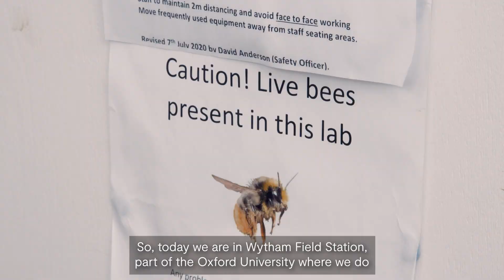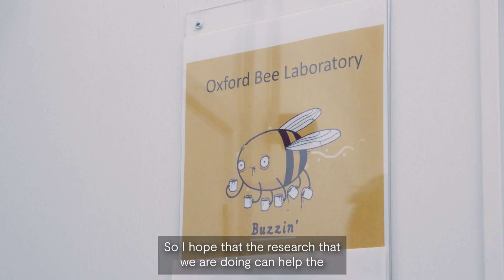The beekeeper designing healthier food for bees - 101 Jobs that Change the World (Ep 10)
Meet Rui Gonçalves. He's a research assistant at the Oxford Bee Lab, where a team is investigating the nutritional needs of honeybees and bumblebees. Bee colonies can't usually access enough pollen and nectar over winter to fulfil their nutritional needs. For this reason, commercial beekeepers usually supplement their diets with artificial food in the winter - and Rui and his colleagues are searching for the perfect formula.

It's not just beekeepers in the UK who benefit: this research could also help communities who are trying to grow food in remote places where pollinators aren't abundant. And Rui has some pretty sci-fi ambitions for the future of his work: space-faring bees pollinating plants on terraformed planets.
"If we can find a way, you know, to also take the bees along, I think that would be crazy. I mean, having exoplanetary bees!"

Welcome to 101 Jobs That Change The World - our campaign to highlight some of the many roles that contribute to success of the research and innovation system. In these videos you’ll meet the people who work – often behind the scenes – in a wide variety of fulfilling and interesting roles beyond the traditional image of a researcher or innovator.

Our 101 Jobs profiles offer a glimpse into the lives of the varied people who are working across the research and innovation system, some in remote or unusual locations. Their jobs are essential to the creative, dynamic research and innovation system we need to tackle huge challenges like Covid-19, climate change, how we’ll live and work in the future – and they really do change the world.

We are UK Research and Innovation, the body that allocates government funds for research. You can read more about what we do here. And if you liked this video, follow us on these channels:

Want to know more about this campaign?
And if you want to know more about the range of careers in research, visit the government careers